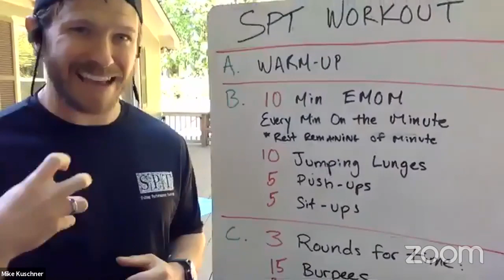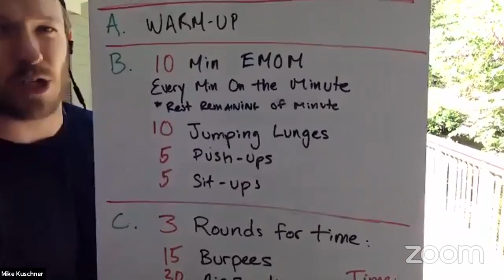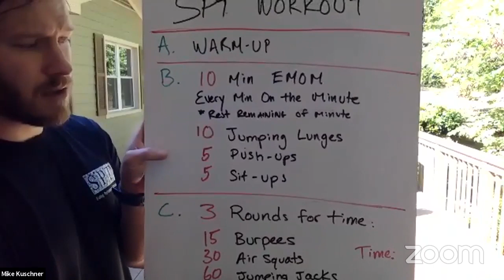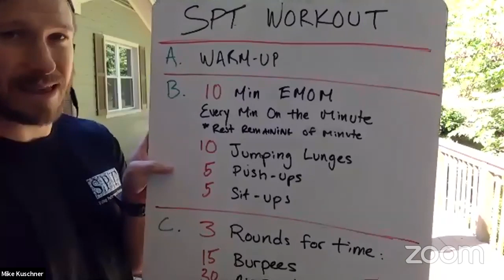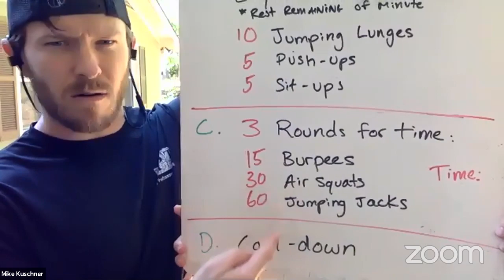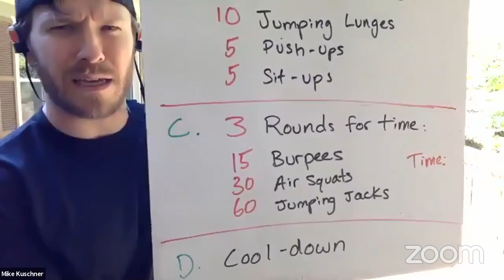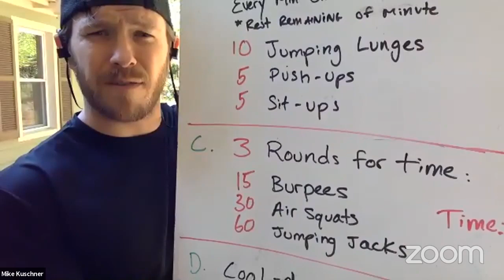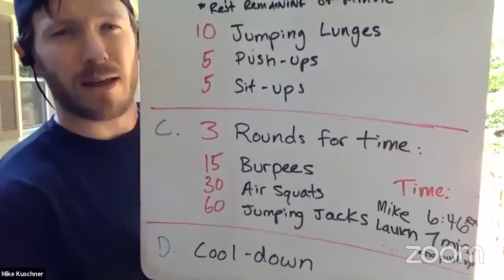SPT Live Workout of the Week with US Sailing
Join us live for another live SPT workout of the week. This week we will be focus on your aerobic engine - challenging your ability to breath while moving.  Come join the US Sailing Community with some fun training.

Like what you see? Support US Sailing's Starboard Portal with your membership! Join or renew today: mem.ussailing.org

Block 1:
10 Min EMOM
(Every Minute On The Minute complete the following work, rest remaining time of each minute)
- 10 Jumping Lunges (5 per leg)
- 5 Push-Ups
- 5 Sit Ups

Block 2:
3 Rounds for Time
- 15 Burpees
- 30 Air Squats
- 60 Jumping Jacks

*record your time for block 2 and post in the comments!